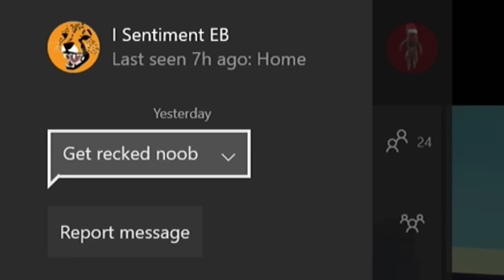l Sentiment EB Fanboy Betrayal | Get Recked Noob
Fan turns on me then sends me a message after killing me in a jet and sends me a message saying Get Recked Noob, so I politely asked him to join my lobby for a 1v1.  GG 19-3

Intro: We Don’t Smoke by – Bombs away
Outro : Miami Horror - American Dream